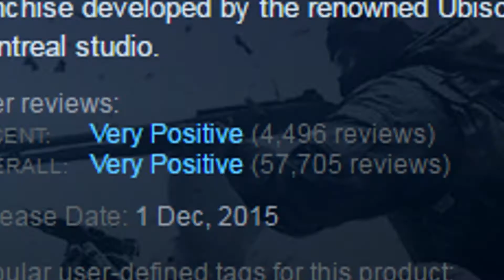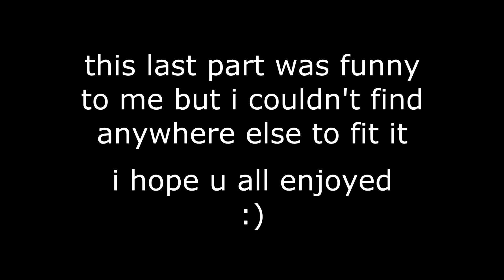marioinatophat stream highlights 3 [Rainbow 6 Siege]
this is that part 2 i promised nearly three weeks ago. it's not even that good honestly :(